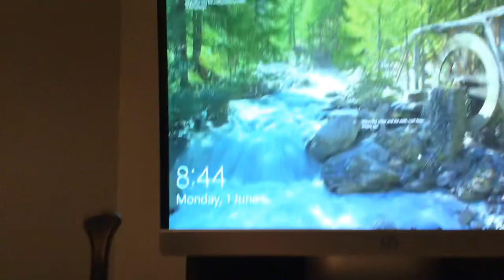June 1, 2020